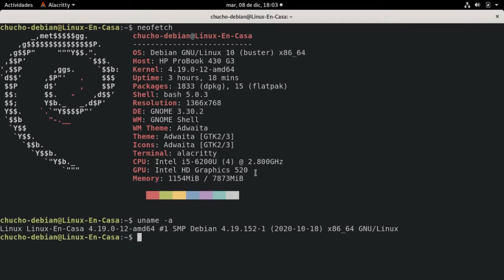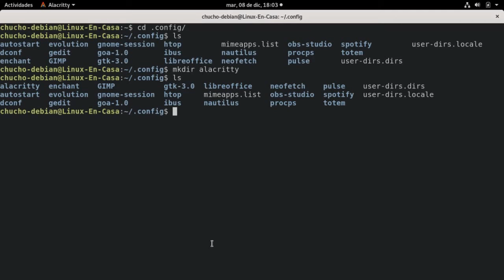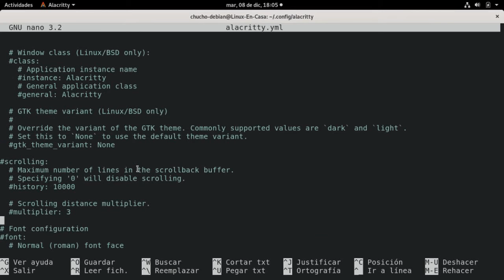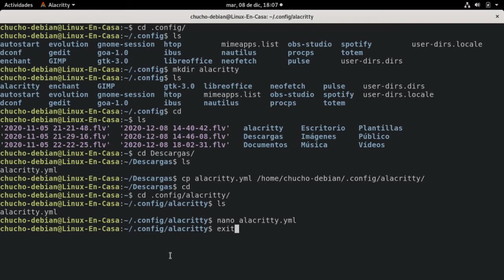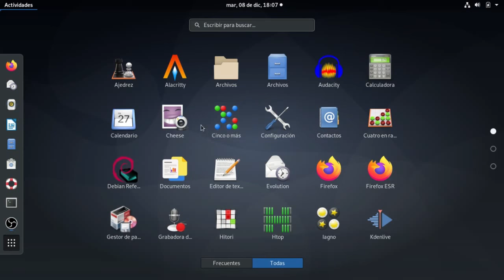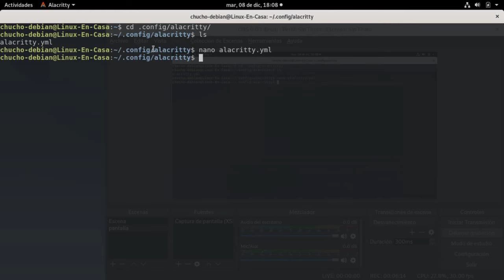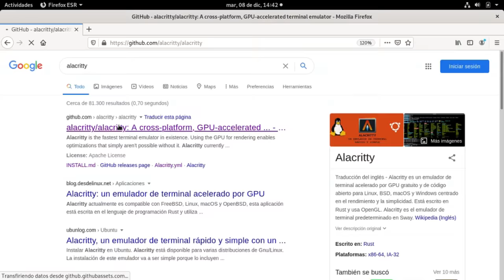Como Configurar Alacritty - Background Opacity - Archivo alacritty.yml [V109]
Para responder a una pregunta sobre la configuración del Emulador de Terminal Alacritty subo este video prácticamente sin editar.
La configuración la hago en el Sistema Operativo GNU/Linux Debian 10 - Buster con Entorno de Escritorio GNOME.